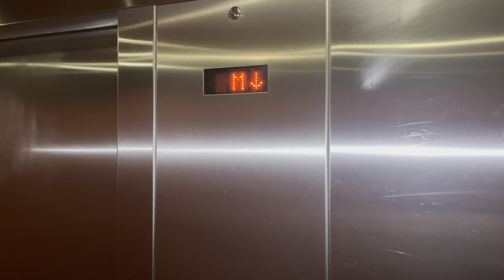MontgomeryKone Traction Elevator @ Celebration Cinema Rivertown Grandville, MI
There’s parking directly underneath so they probably made it traction to avoid needing to drill a hole into the ground.